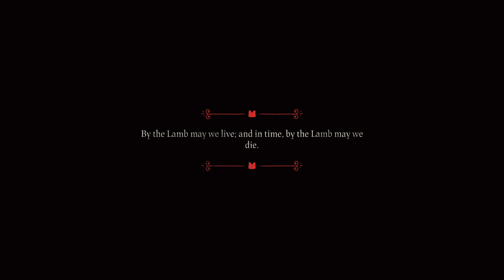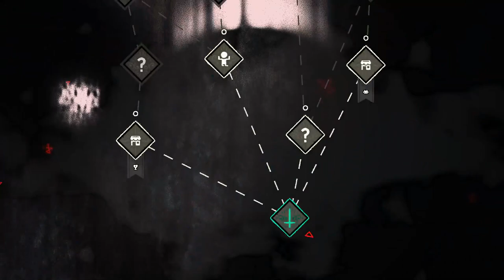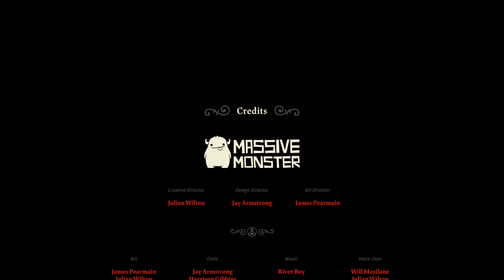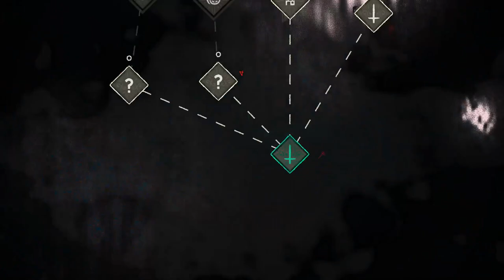[27.06.2023] Cult of the Lamb: Relics of the Old Faith